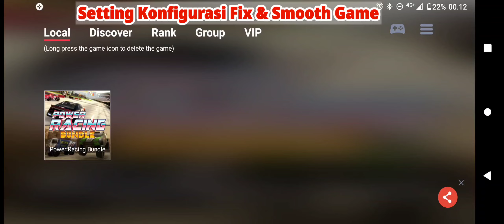Power Racing Bundle Switch Play On Egg NS 3.1.1 || Snapdragon 870 || Motorola Edge S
Power Racing Bundle Nitendo Switch Di Egg NS Emulator Lancar Bro,Game Racing Seru Juga & Size Game Nya Hanya 500 MB,cocok buat kalian yang Doyan Game Race Mobil